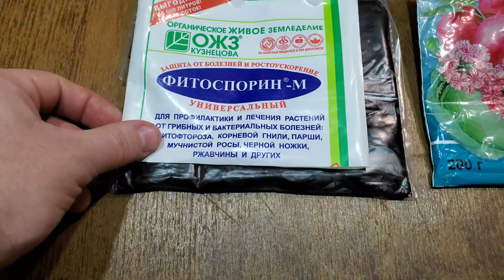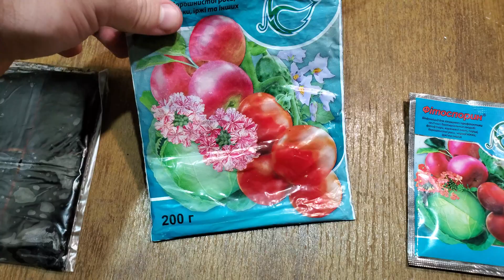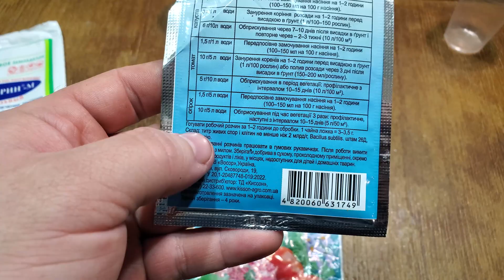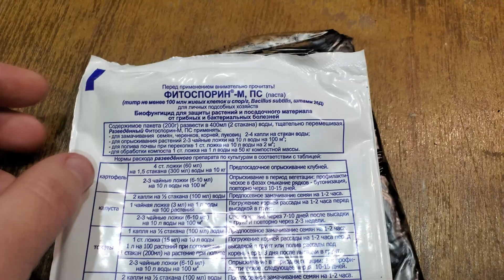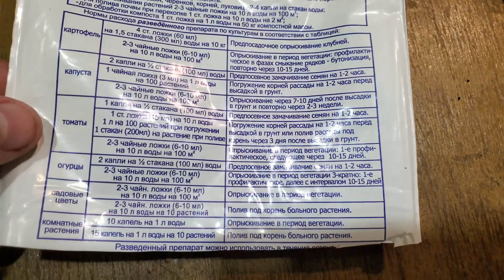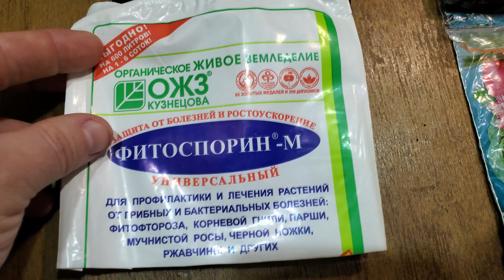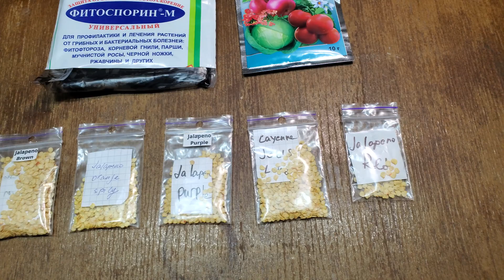Как правильно приготовить средство от болезней + бонус в конце.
Как правильно приготовить фитоспорин + бонус в конце.

Фитоспорин - это биологический препарат, который используется для защиты растений от болезней. Обычно он доступен в виде порошка или концентрата для растворения. Вот общие шаги по его приготовлению и использованию:

Подготовка раствора:
В соответствии с инструкциями на упаковке измерьте нужное количество фитоспорина.
Растворите его в необходимом количестве воды. Обычно это 1 часть фитоспорина и 2 части воды, следуйте инструкциям на упаковке.

Перемешивание:
Тщательно перемешайте раствор, чтобы фитоспорин равномерно распределился в воде.

Нанесение:
Распылите раствор фитоспорина на листья и стебли растений, которые нужно защитить.
Проводите обработку в тихую погоду, предпочтительно вечером или в ранние утренние часы, чтобы избежать высыхания раствора под воздействием солнца.

Повторение обработки:
Для наилучших результатов повторяйте обработку в соответствии с рекомендациями на упаковке или советами специалистов.

Безопасность:
Приготовленный раствор фитоспорина следует использовать в соответствии с инструкциями производителя.
Не допускайте попадания раствора на кожу или в глаза. Если это случится, тщательно промойте область водой.
Работайте в перчатках и защитной маске, чтобы избежать контакта с препаратом.

Так же по всем вопросам пишите в директ:
Всего доброго и до встречи в новых видео.
Удачи!